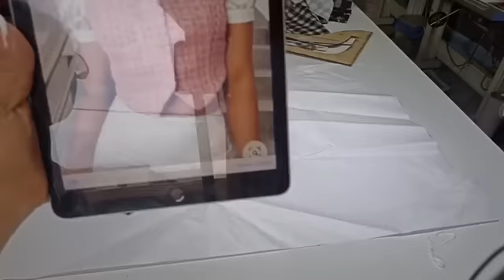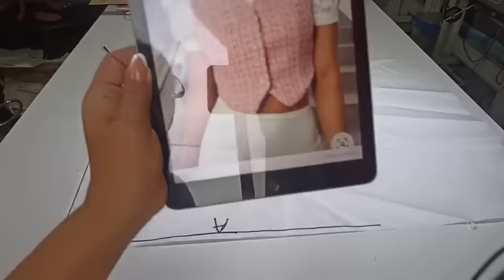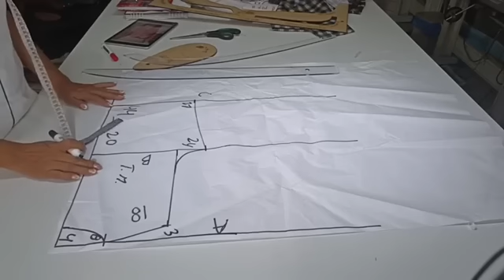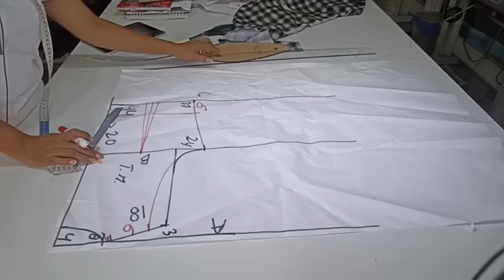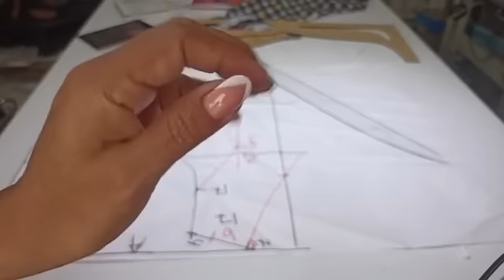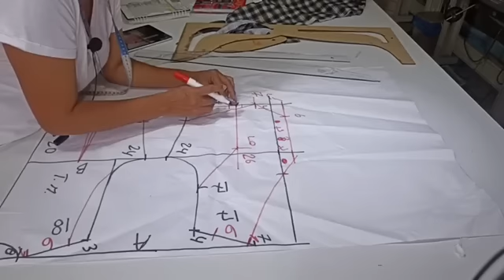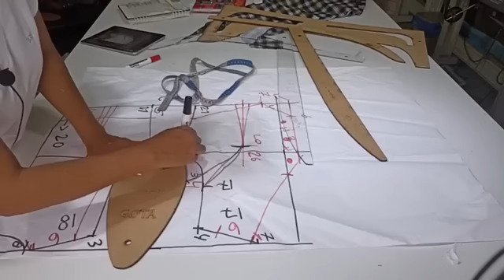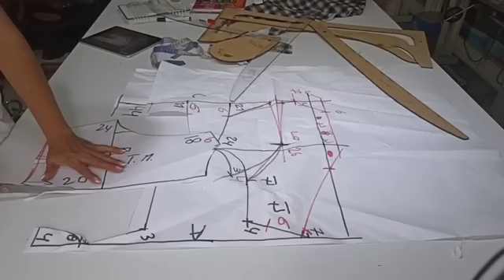COMO PATRONAR UN CHALECO